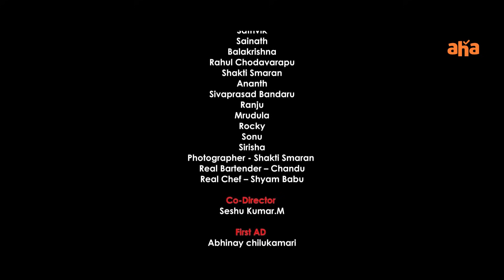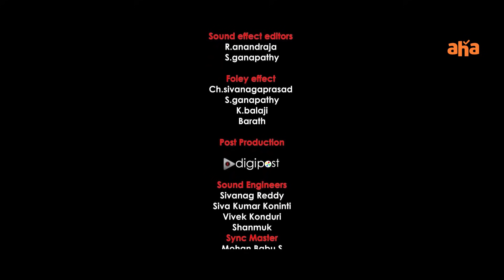Masti's Episode 1 | Navadeep | Bindu Madavi | Chandini Chowdary | An aha Original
0:00 Intro
1:50 Hero
2:50 Heroine
5:23 Comedy
10:20 Romance
17:09 Anniversary celebrations & The Big Gift

Swirl into a cocktail of emotions as the first episode of Masti's is here!

On account of their wedding anniversary, Pranav decides to throw a surprise party for his wife. While Anand's elaborate proposal goes for a toss and the rock band recieves some bad news. What lies in store for them?

Well, this party is just getting started! As it brews some trouble, drama and of course unlimited MASTI.

To know what happens next, download aha and enjoy Masti's and more @ less than the cost of a movie ticket.

Created by Krish Jagarlamudi.
Starring Navdeep Pallapolu, Hebah Patel, Bindu Madhavi, Chandini Chowdary, Akshara Gowda & Raja Chembolu